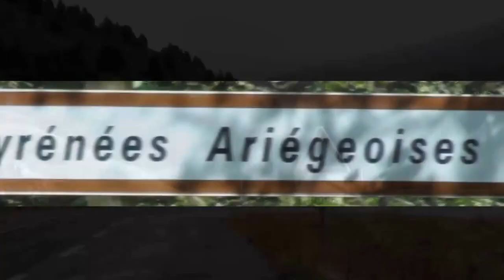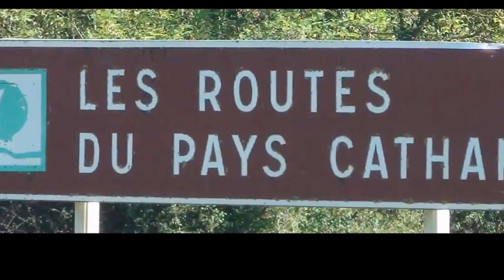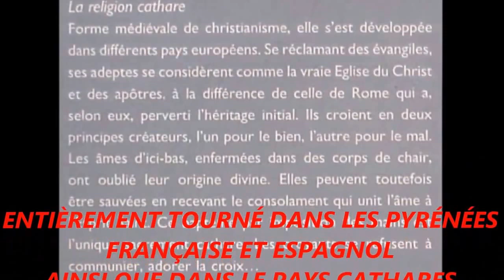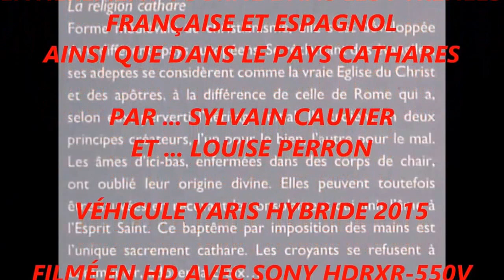Travel vlog France - French and Spanish Pyrenees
Du 9 au 13 octobre 2014, lors de notre voyage de 2 mois en France, nous avons visité les Pyrénées. Nous sommes entrée par les Pyrénées centre atlantique et avons traversé en Espagne par le tunnel d'Aragnouet vers la superbe vallée de Vio en direction de Torla, Escalona, Ainsa Huesca, Alquézar et La Seu D'Urgell pour ne nommez que ces villages. Nous reviendrons vers la France par les Pyrénées Ariégoises en direction du Château de Montségur en plein pays Cathares que je voulait absolument visiter un jour. Il y a bien longtemps vers 1983, une chanson de Francis Cabrel (Les Chevaliers Cathares) m'a fait bien rêver sur ce lieu et cette religion que je m'étais promis de voir et de comprendre un jour alors ça y est nous y sommes allez alors venez rouler, marcher et grimper avec nous dans les Pyrénées Françaises et Espagnoles.